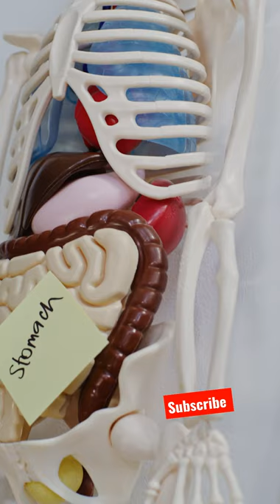neet motivation#medico#medical student